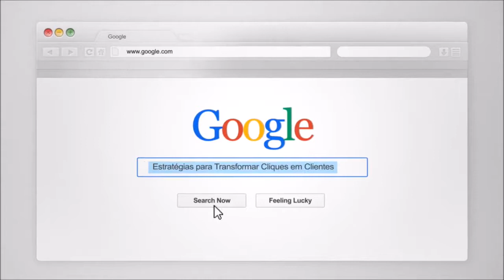Maratona iJumper - Dicas de Trafégo com Tiago Tessmann e Camila Porto